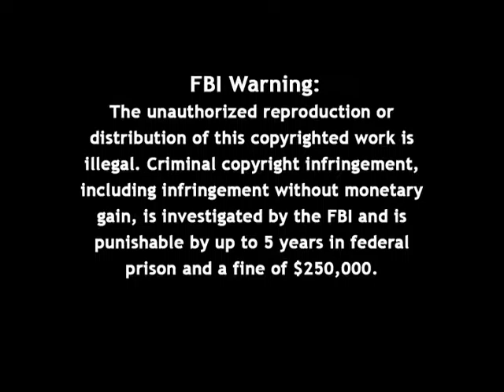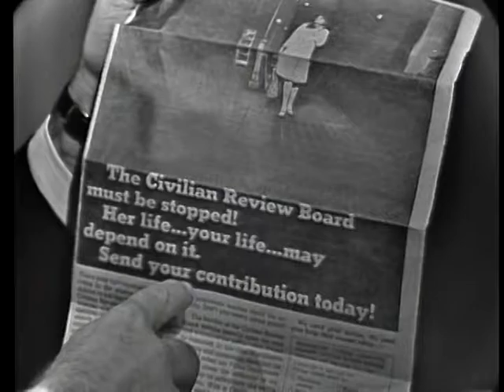Firing Line with William F. Buckley Jr.: Civilian Review Board: Yes or No?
Episode 032, Recorded on October 7, 1966

Guest: Theodore Woodrow Kheel